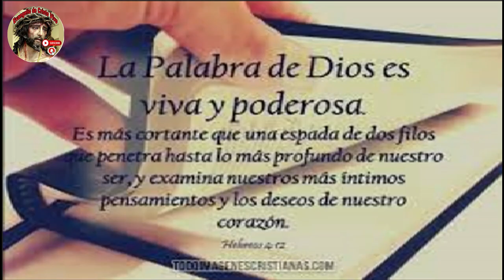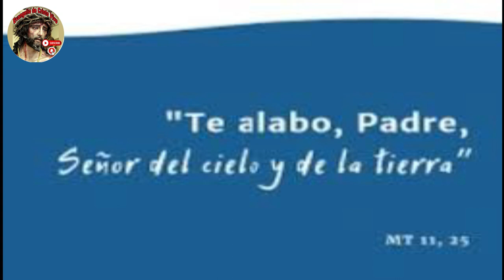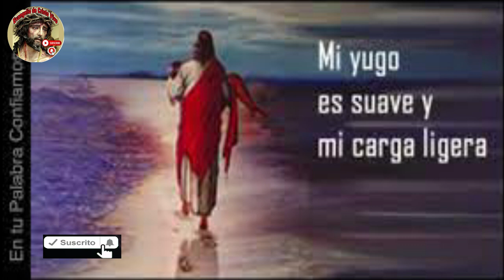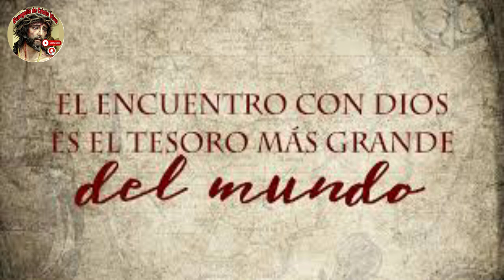Evangelio De hoy Domingo 14º Del Tiempo Ordinario, 09 De Julio Del #2023 - Ciclo A.